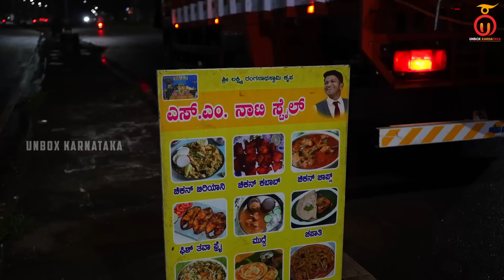Kalasipalya style Chakna in Mysuru | S M Naati Style | Kannada Food Review | Unbox Karnataka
S M Naati Style ( Kalasipalya Chakna )
Address: 174, urdu teacher's layout, yaraganahalli, Ring Rd, behind sai baba temple, Moulim Nagar, Shakthinagar, Mysuru, Karnataka 570029

Menu:
Chakna 250gm: Rs 250/-
Lollipop: Rs 100/-